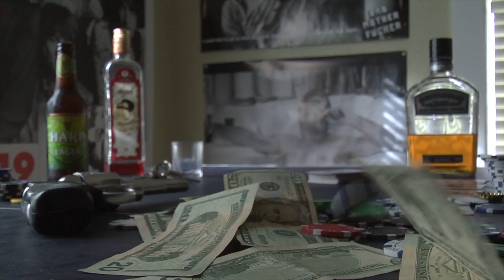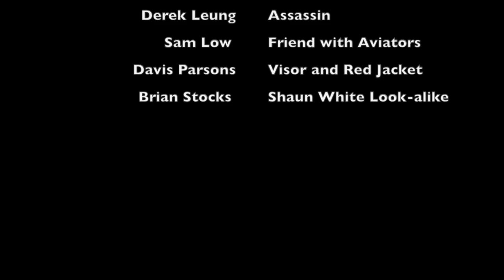"OH MY LOVE" Music Video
Riz Ortolani feat. Katyna Ranieri